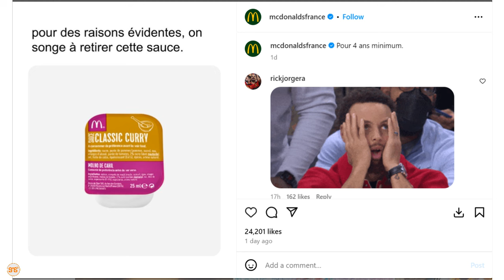McDonald France watishia kusitisha bidhaa hii kisa unyama aliofanya Stephen Curry dhidi ya timu yao